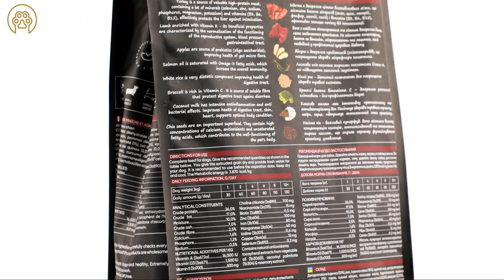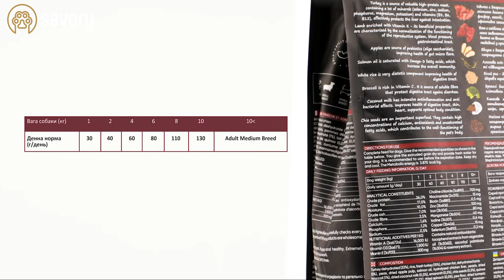Savory корм холистик для собак мелких пород